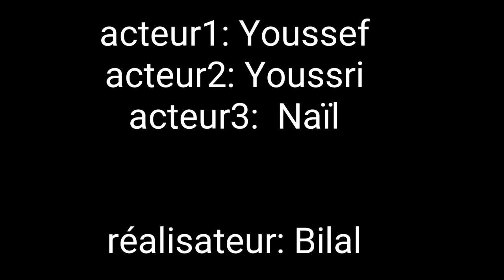La vengeance n'est pas la solution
Vidéo sur la fraternité réalisée dans le cadre des Sciences en bas de chez toi à Talence Thouars entre le 23 et le 27 octobre 2017 ! Merci à tous